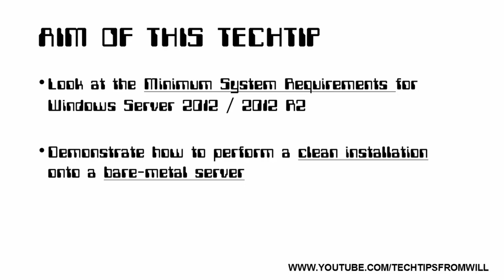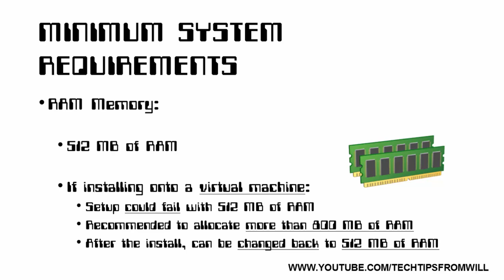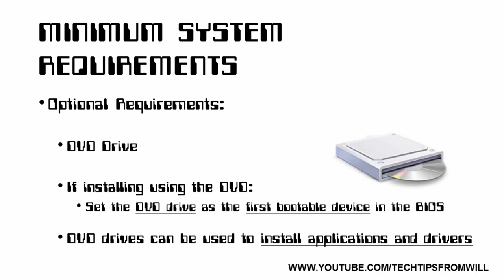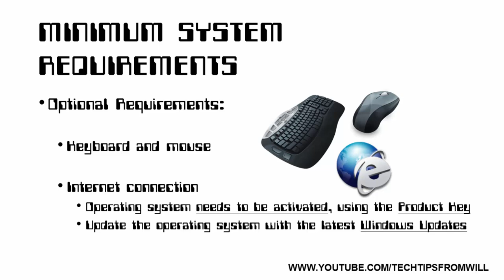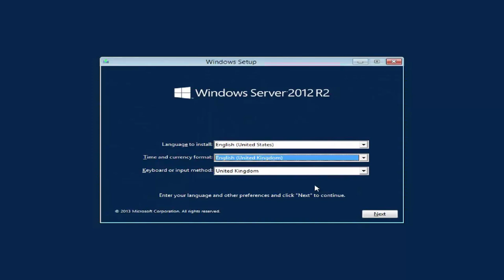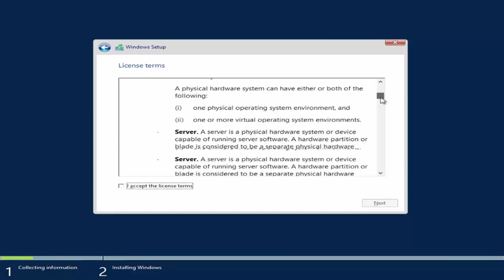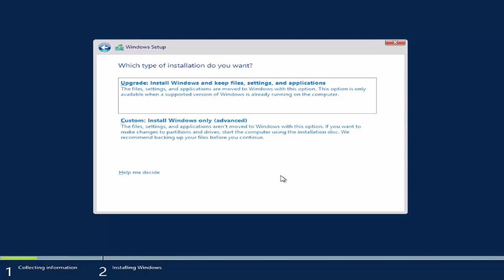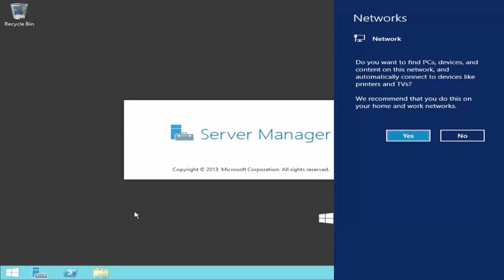Installing Windows Server 2012 and Windows Server 2012 R2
Video tutorial on how to install Windows Server 2012 and Windows Server 2012 R2

Please do not use the comment section of my videos for advertising and/or promotional purposes. Viewers who breach this rule will be reported to YouTube as spam and blocked with immediate effect.